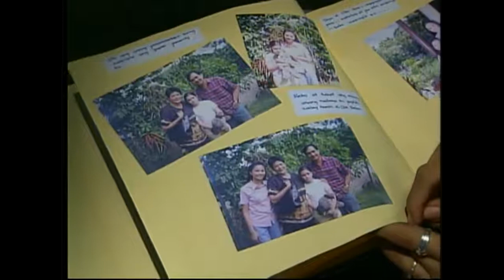M.M.K THROWBACK EPISODE 2000